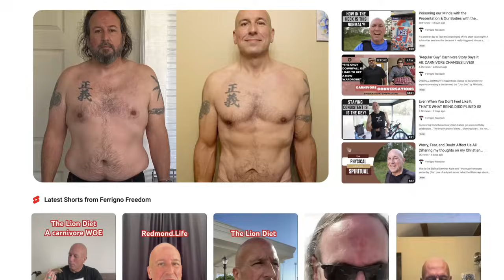I Only Ate Meat For 1000 DAYS; Here's What Happened To My BLOOD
What happens when you only eat ruminant meat for 1000 days (Lion Diet). I asked Ferringo Freedom what happened to his cholesterol, LDL, kidney function, blood pressure & testosterone from just eating meat for 1000 days.

🔷 #1 Heart Surgeon: The WORST Food Destroying Your Heart (EAT THIS Instead)

Timestamps:
00:00 Intro
02:36 Life before Carnivore
10:00 How Dante lost 88 pounds in 6 months
23:27 30-Day Lion Diet results
28:47 6 months Lion Diet results
32:05 Dante's weight loss results on Carnivore
42:23 Blood work results from 1000 days of the Lion Diet
60:00 What are the best Carnivore foods for weight loss & healing